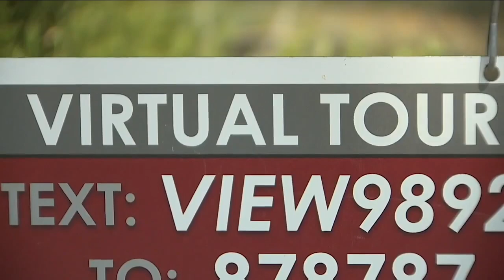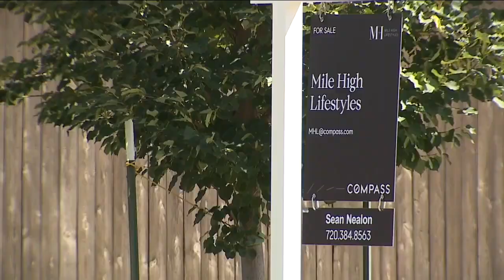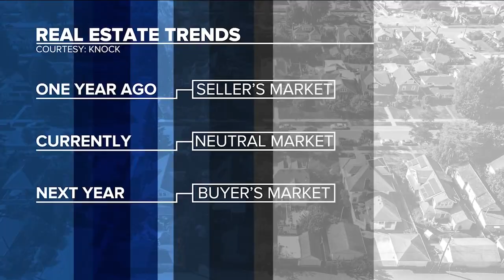Denver housing market sees significant shift, but still not a buyer's market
The pendulum is swinging in the Denver metro housing market, now favoring buyers more than it has the past two years.